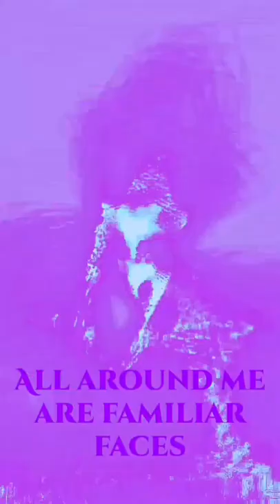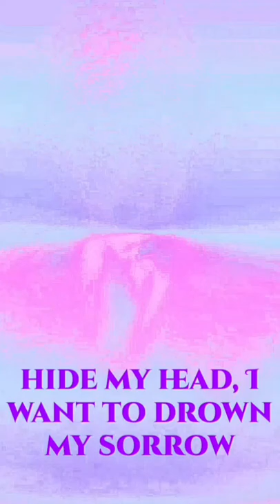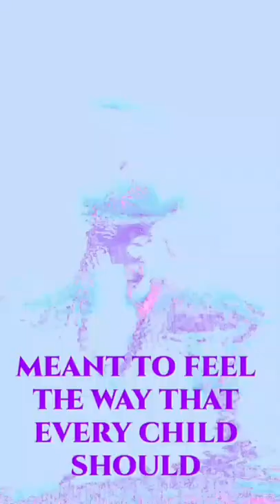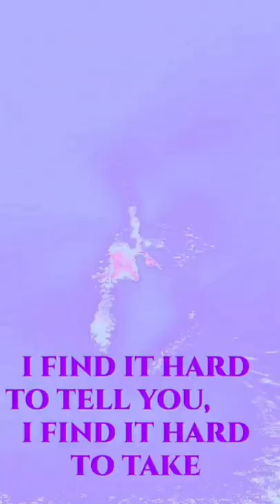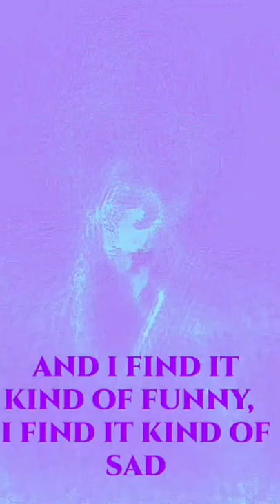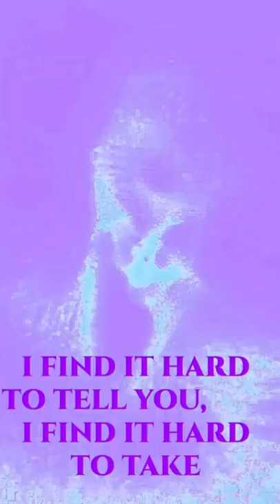Mad World - Giddy Tripp (version) composed by Tears For Fears